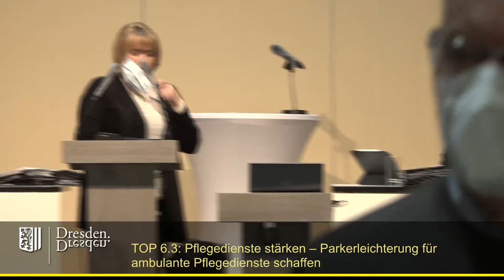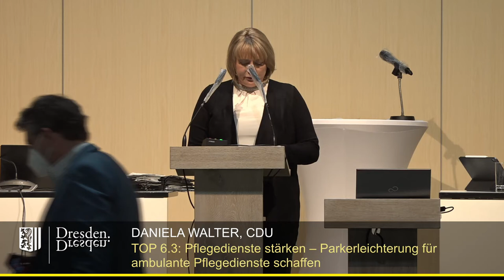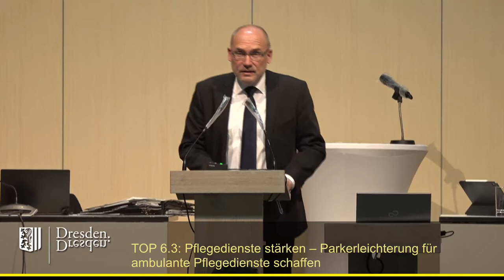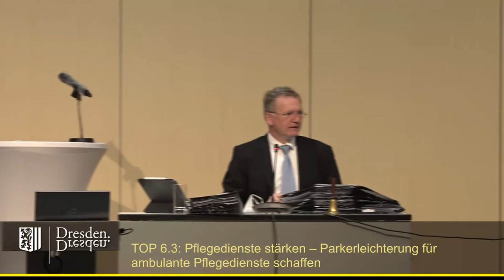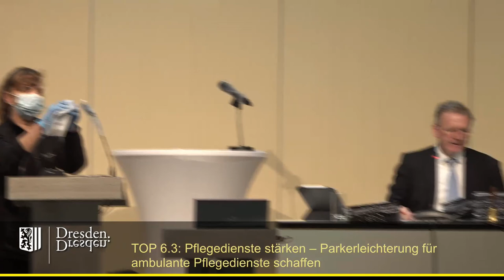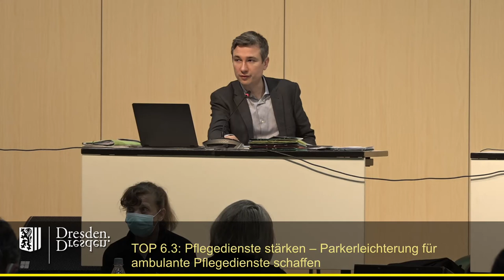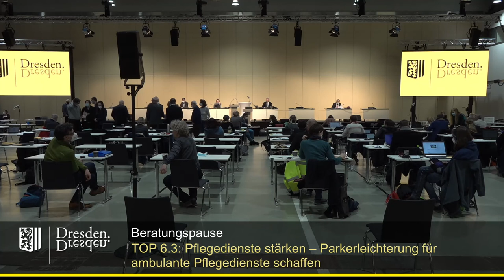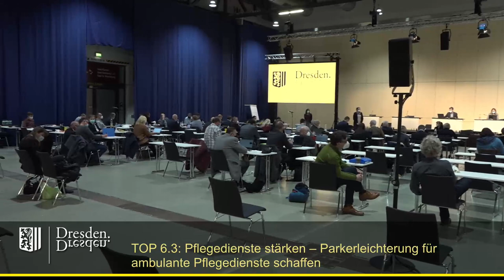staDDrat am 22. April 2021 Parkerleichterung für ambulante Pflegedienste schaffen